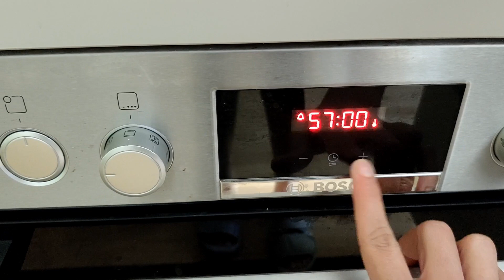Baked Potato Pops | Tasty party snack | No frying needed | Easy to make and easy to bake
Here's a step by step instruction on how to make these tempting baked potato pops with mini potatoes and basic ingredients readily available at home.